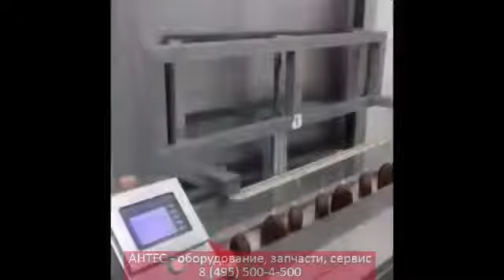Машина для чистки сыровяленых продуктов